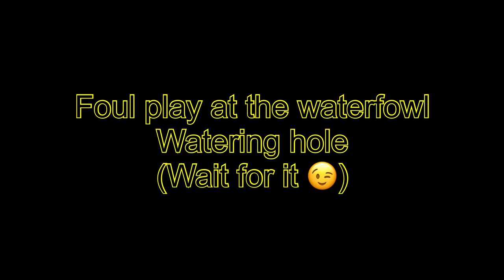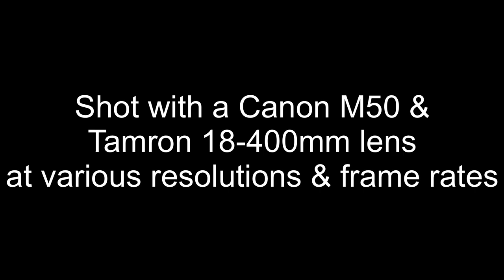*Re upload waterfowl, yellow perch & a bald eagle 60mb/s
The original upload was around 30mb/s and looked a bit rough. This is a higher bitrate test.

I was filming an open patch of water to try and improve my ability to shoot video on a ball head. I was also experimenting with different resolutions and framerates. There were seagulls, mallards a common merganser, yellow perch and a surprise visit from a hungry bald eagle.

Shot with a Canon M50 and Tamron 18-400 F6.3 lens using Canon's efs adapter.
Edited with Lumafusion on an iPad 10.5